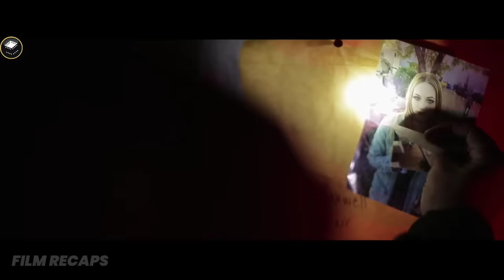Poor Man Just Got Out of Prison, Only to Be Greeted with a Life-Threatening Situation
Poor Man Just Got Out of Prison, Only to Be Greeted with a Life-Threatening Situation | Movie Recap| Primal Rage (2018)